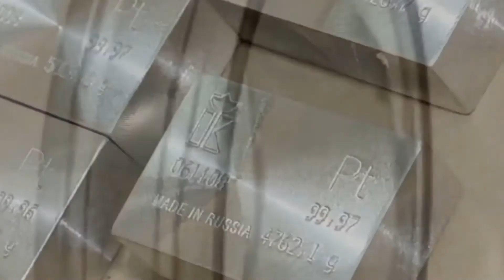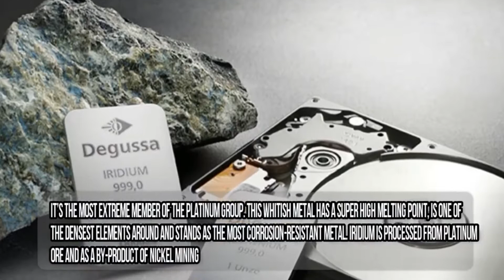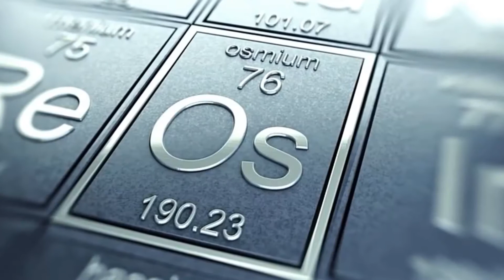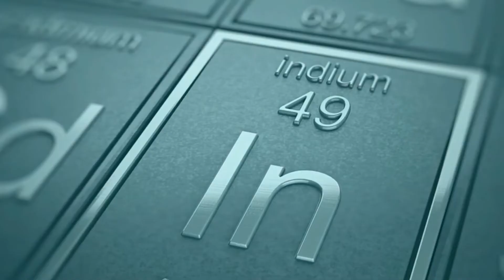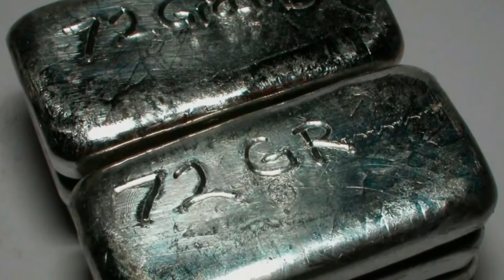World's 10 Most Expensive Metals, ((Precious Metals))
In this video we are going to show top 10 most precious metals in the world.
Many people mistakenly believe that the most expensive metals in the world – it’s platinum, gold and silver. But in fact there are other dense chemical elements that are hundreds of times greater than their cost. The highest bidder is determined by such factors as the rare, difficult and properties. Let’s have a look most expensive metals in the world.
  1-Rhodium
  2-Platinum
  3-Gold
  4-Ruthenium
  5-Iridium
  6-Osmium
  7-palladium
  8-Rhenium
  9-Silver
10-Indium